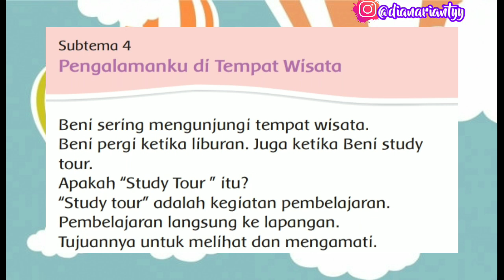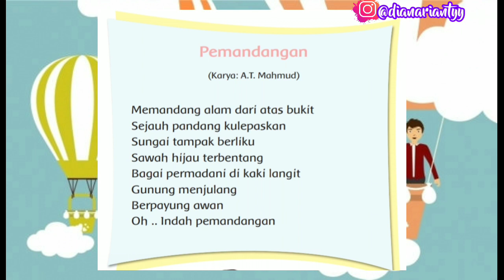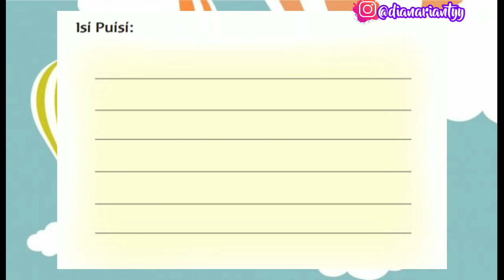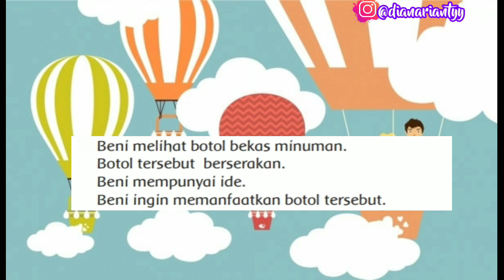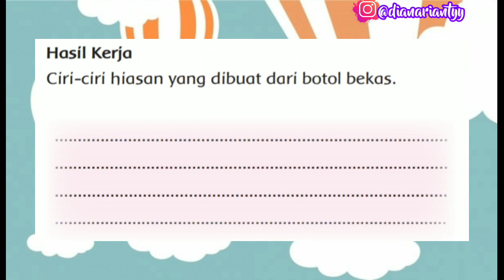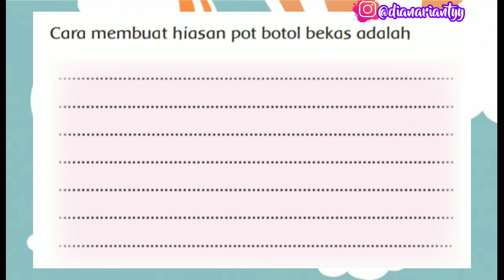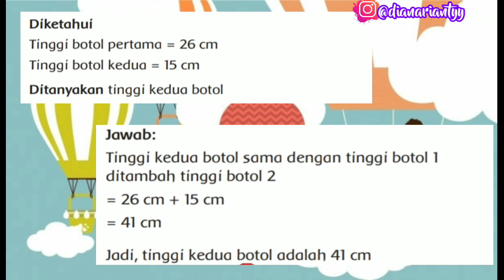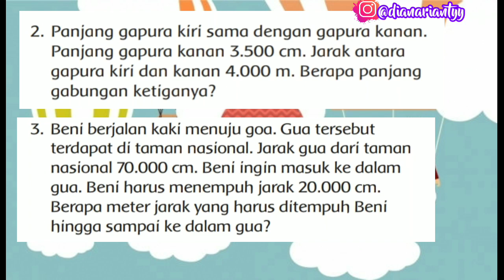KELAS 2 TEMA 5 SUBTEMA 4 PEMBELAJARAN 1 || PENGALAMAN DI TAMAN WISATA || VIDEO PEMBELAJARAN TEMATIK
H.E.L.L.O ! ! !